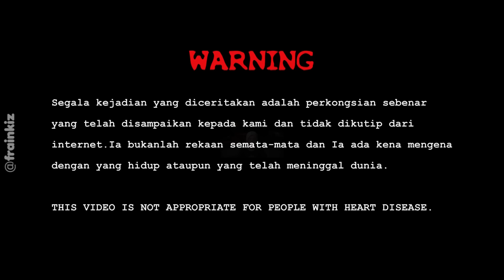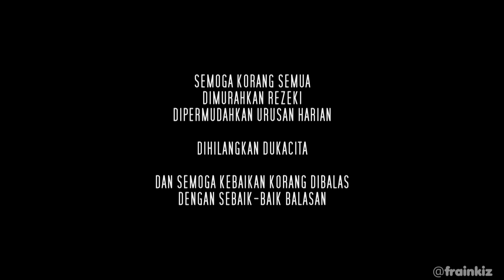KISAH SERAM DISANTET PU-YING THAI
Bismillah

Segala kejadian yang diceritakan, adalah perkongsian sebenar dan tidak dikutip dari internet.
Ia bukanlah rekaan semata-mata dan Ia ada kena mengena dengan yang hidup ataupun yang telah meninggal dunia.

Ia hanya terjadi secara kebetulan pada individu tertentu dan di masa tertentu.
Ia hanya untuk membuktikan yang benda ghaib itu sebenarnya ada di mana-mana tempat termasuk di persekitaran kita.
Tempat Berpuaka atau tempat keras itu hanya boleh ditafsirkan sekiranya ia mengganggu hampir ''sesiapa saja'' yang berada di suatu kawasan tersebut.
Jadi sekiranya ramai orang berkongsi kisah seram di suatu tempat yang sama, maka anda sendiri boleh nilaikan status tempat tersebut.
Sekiranya gangguan terjadi di suatu tempat itu, hanya terjadi pada segelintir individu sahaja maka ia hanyalah ''nasib baik'' yang dilalui individu tersebut
dan bukanlah bermakna tempat itu yang 'keras'. Anda bijak, harap jelas 😊

**Klik link pada iklan & barulah skip untuk tips ''MENDERMA TANPA MODAL''
   (Sila skip iklan yang tak senonoh 😁) Thanks Guys 😉

**We really appreciate if You guys can Help us by leaving comments or suggestions so that we can improve our next upcoming videos.
   Also do help us by donate some penny by letting the ads play without skip it. Timo Kaseh

((  HANTAR CERITA KORANG DI SINI  ))

(( FOLLOW KAMI DI INSTAGRAM UNTUK BERKAWAN & TENGOK STORY UNFAEDAH ))  😂

XOXO =)